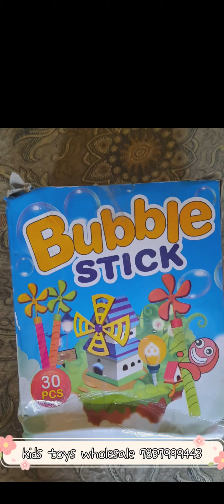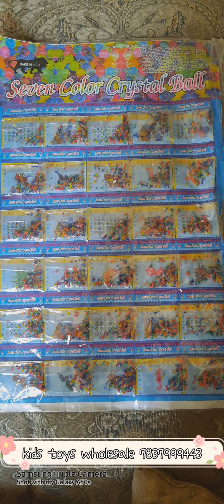| Baacho ke Khilone | Mele ke khilone